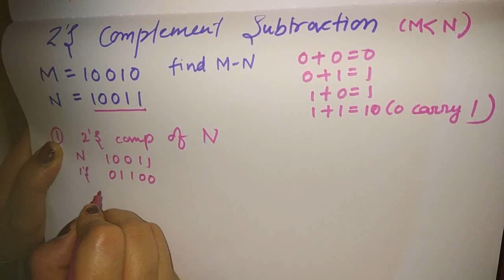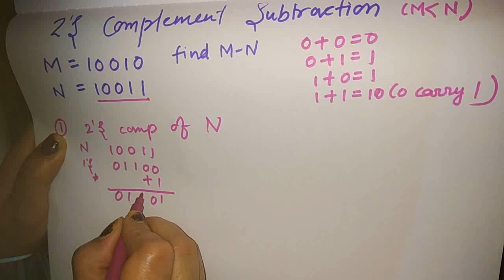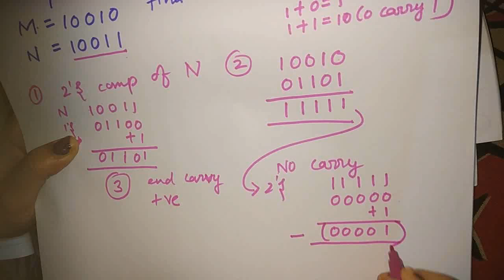2's complement subtraction ||negative answer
2's complement subtraction by aasaan padhaai
2's complement subtraction calculator,
subtraction using 1's complement,
two's complement subtraction negative,
2's complement calculator,
subtraction using 2's complement
2's complement subtraction overflow,
binary subtraction,
What is 2s complement method,
Why is 2's complement preferred,
What is 1s complement and 2s complement,
How do you use two's complement,
binary subtraction using 2's complement calculator,
subtraction using 2's complement in 8085